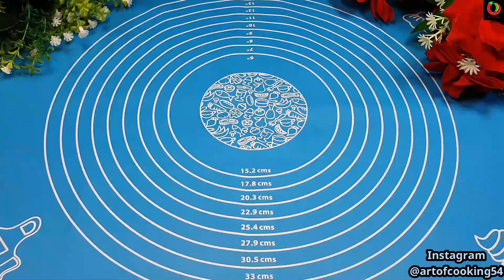Bina Tandoor aur Oven Kay Keemay Walay Naan Ki Recipe l Keema Naan Recipe l Naan Recipe on Tawa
ASSALAM o ALAIKUM YouTube Family...!